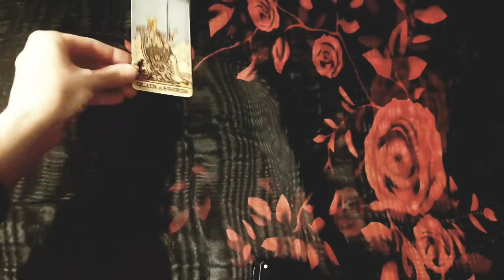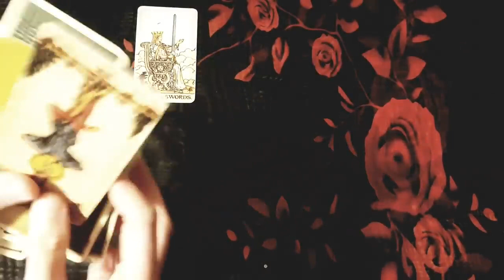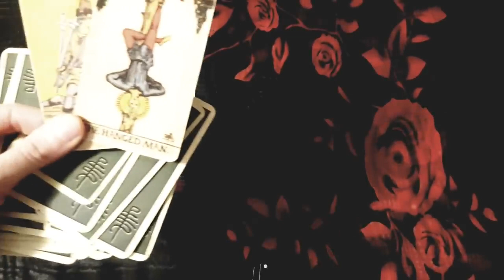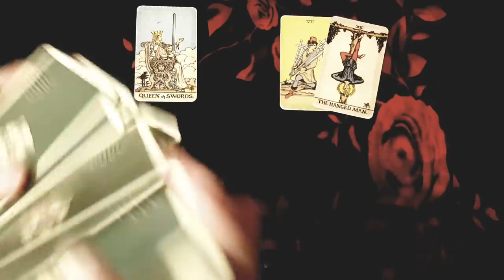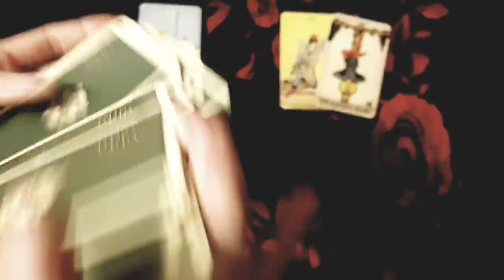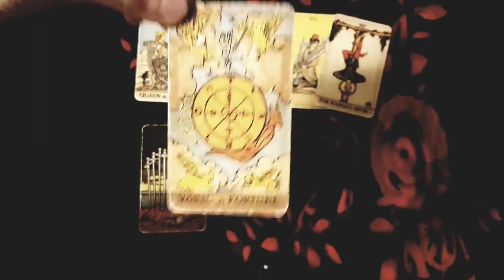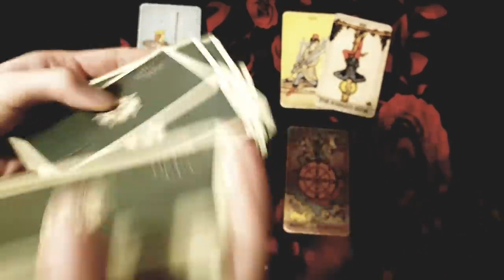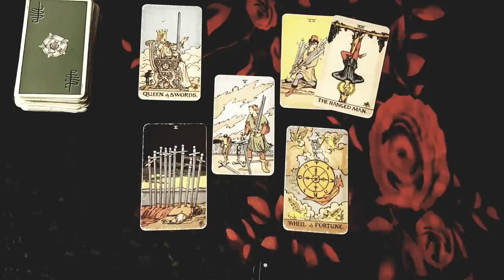LEO 😍💖 THIS PERSON IS THINKING ABOUT YOU TONIGHT 😳🔥THEY'RE READING THE MESSAGES YOU SENT THEM!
Thanks for tuning into watch  THIS PERSON IS THINKING ABOUT YOU TONIGHT 😳🔥THEY'RE READING THE MESSAGES YOU SENT THEM! DECEMBER 2022 TAROT